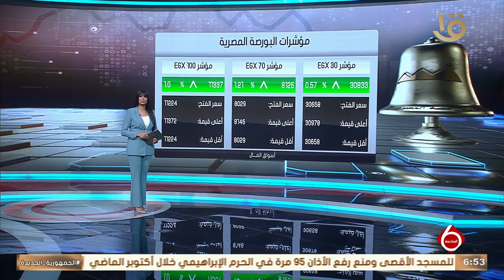نشرة السادسة | أخبار الاقتصاد.. وزير التموين: تشديد الرقابة على مكاتب تقديم الخدمات التموينية